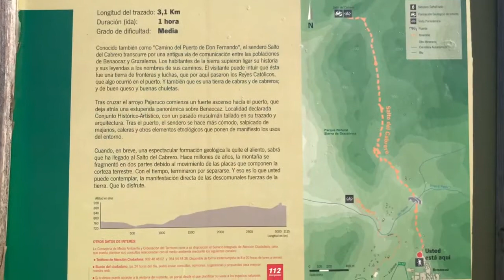Els 8 mil: Sierra de Grazalema. De Benaocaz a El Salto del Cabrero. 2018.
Els 8 mil a la Sierra de Grazalema. De Benaocaz a El Salto del Cabrero